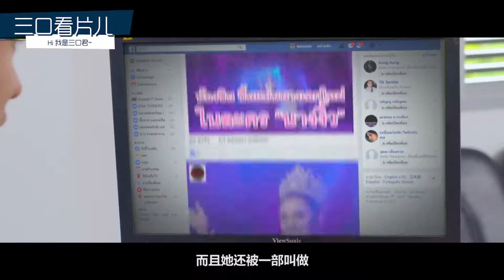四分钟了解泰国奇葩剧《不是男人是女人》：看完以后我有个疑问，泰国的旅游业是怎么发展起来的？